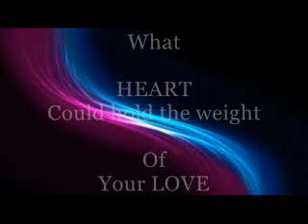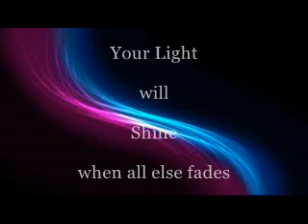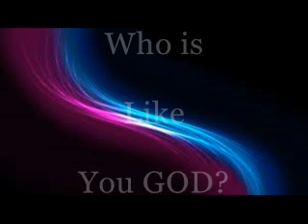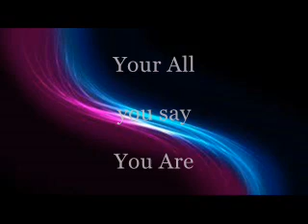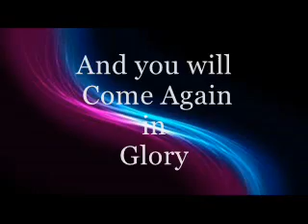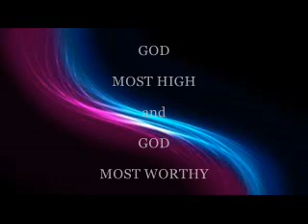Holy By Matt Redman